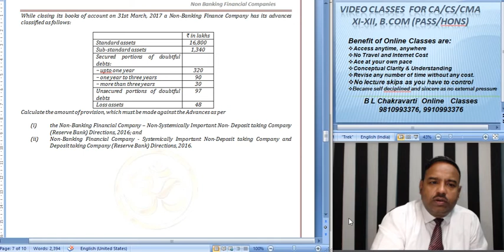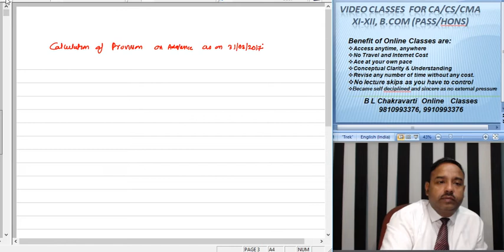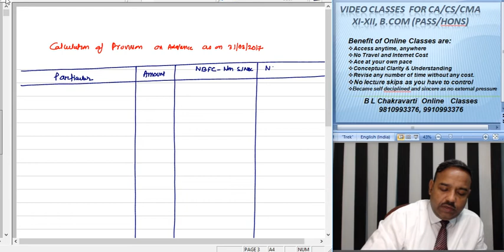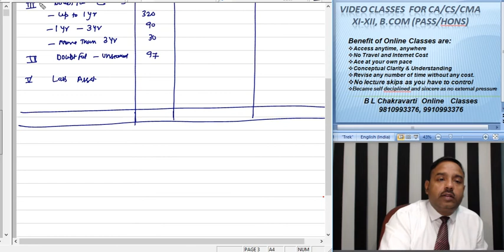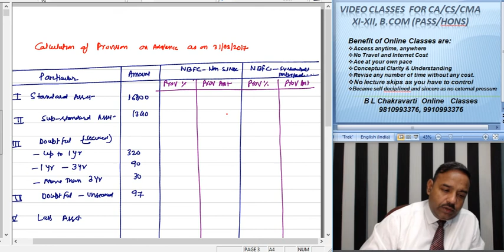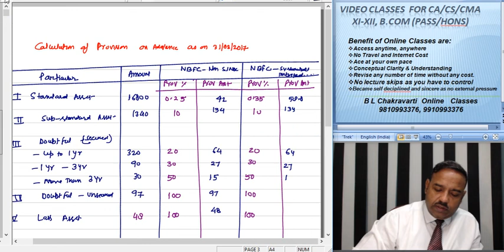CA Intermediate Paper 5 Advance Accounting NBFC 197